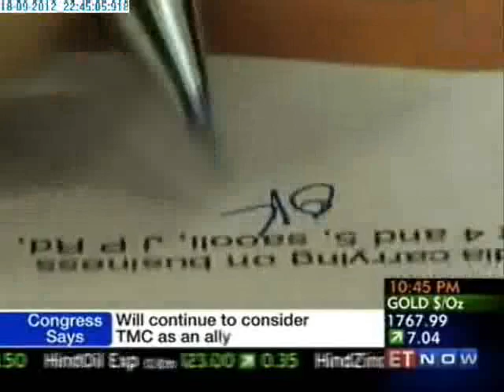Ritveyraaj Cargo Shipping Containers on IndiaMART Leaders of Tomorrow 2012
Ritveyraaj Cargo Shipping Containers was one of the success srory in Engineering product category on IndiaMART leaders of Tomorrow 2012.
In 2006, Rajkumar Berani established Ritveyraaj Cargo Shipping Containers -- manufacturing shipping containers that are used as offices, residences, kitchens, bunk houses, etc. The company not just manufactures containers but also offers additional services like alterations, repair, storage etc. It uses the finest rugged steel that grants strength and durability to its products helping the company capture big clients like BSNL, Essar, TATA, Hyundai and many more. It's also one of the few companies in the Engineering sector to possess a separate container storage yard and workstation.